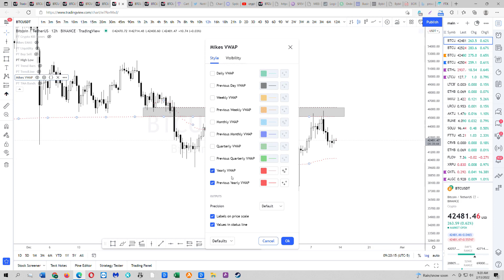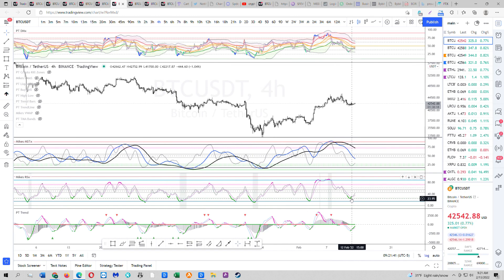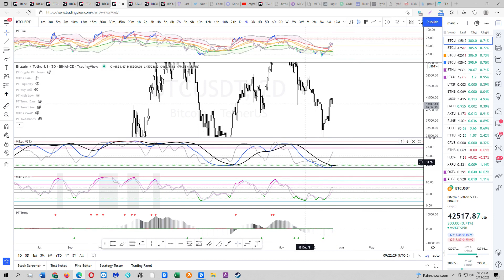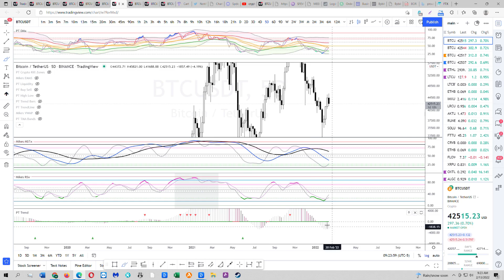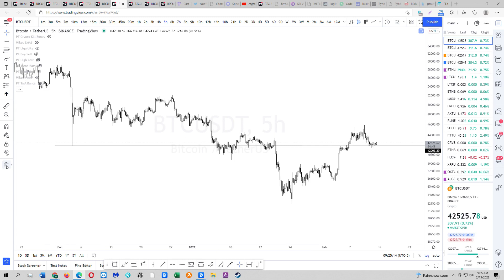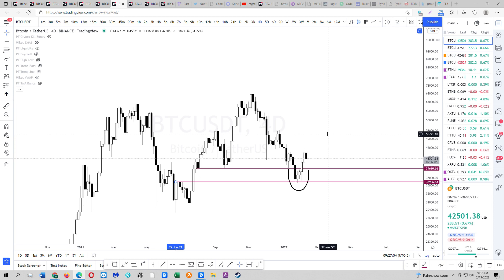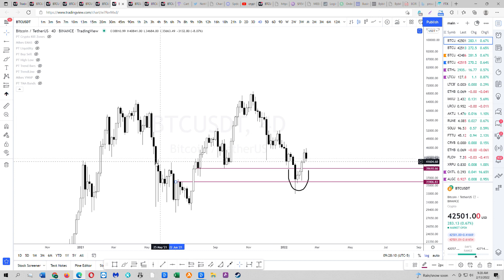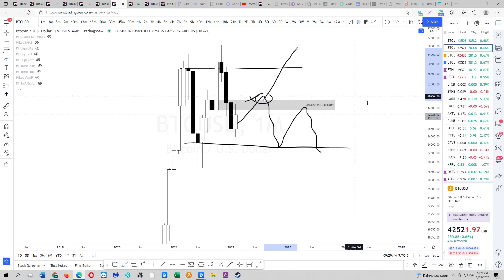$BTC Update 2/13